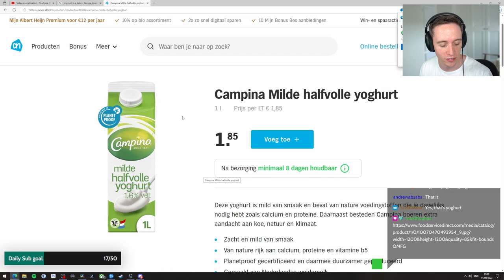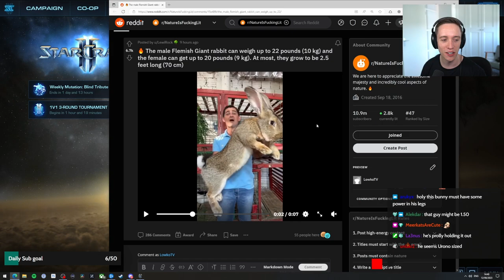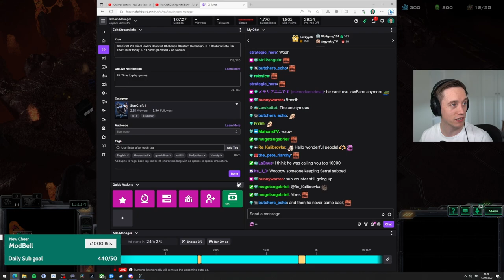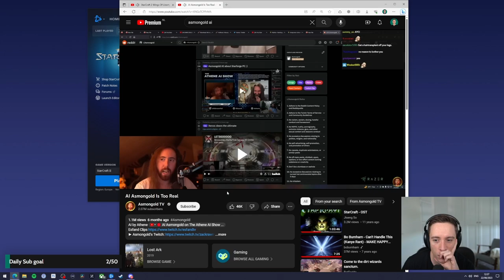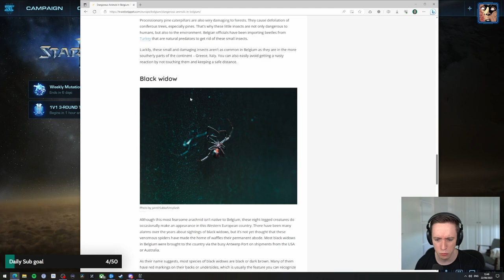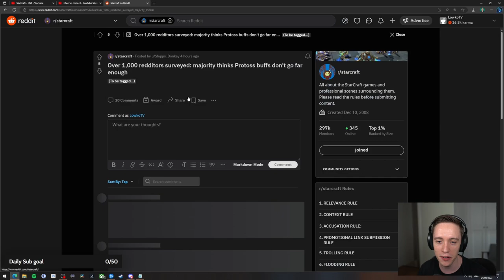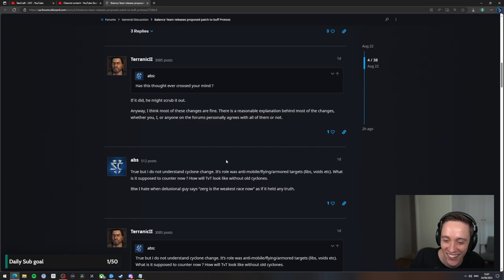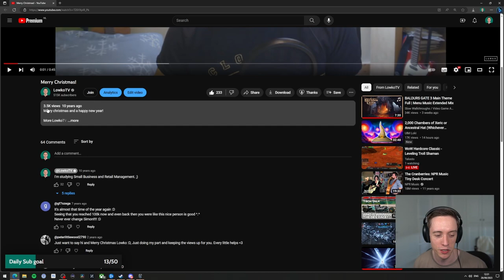LowkoTV: Month AUGUST of funny moments in Baldur's Gate 3 and Starcraft 2! (Twitch Highlight 134)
In this video I decided to combine all funny moments from August!

In this EXTREMELY VERY long video Lowko plays StarCraft 2, Baldur's Gate 3 and watching memes!